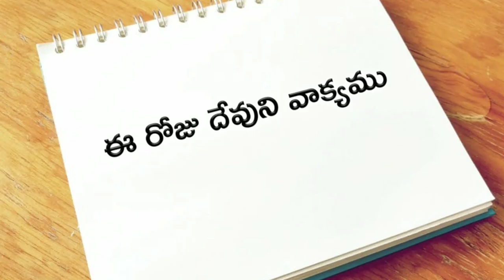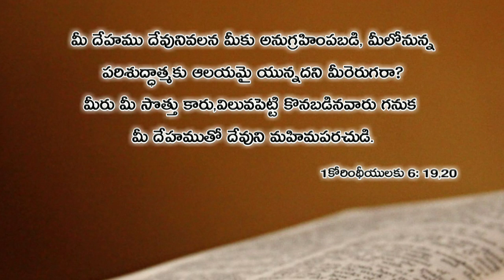ఈ రోజు దేవుని వాక్యము 12.08.2019 | Today god's word